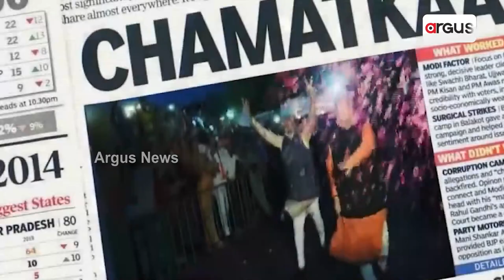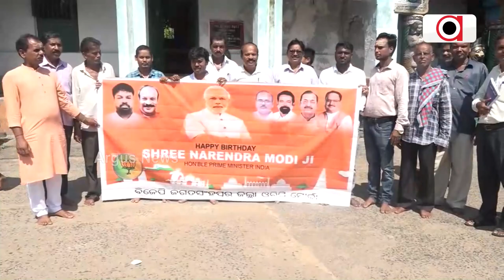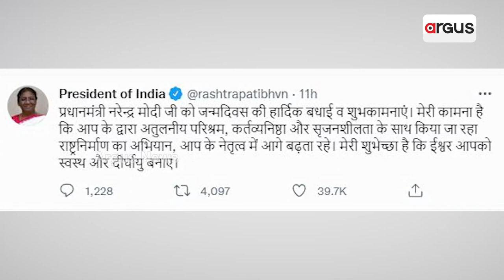ନ୍ୟୁ ଇଣ୍ଡିଆର ନାୟକ ନରେନ୍ଦ୍ର ଦାମୋଦର ଦାସ ମୋଦି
ନ୍ୟୁ ଇଣ୍ଡିଆର ନାୟକ ନରେନ୍ଦ୍ର ଦାମୋଦର ଦାସ ମୋଦି। ଆତ୍ମବିଶ୍ବାସର ଅନନ୍ୟ ବ୍ୟକ୍ତିତ୍ବ। …ଇଏ ସେହି ପାଦର ଗତି ଯାହାକୁ ଅଟକାଇ ପାରିନଥିଲା କୌଣସି ବାଧାବିଘ୍ନ, ଆଜି ସେହି ବ୍ୟକ୍ତିତ୍ବ ବିଶ୍ବର ବଡ ଶକ୍ତିମାନଙ୍କ ସହ ପାଦରେ ପାଦ ମିଶାଇ ଚାଲୁଛନ୍ତି